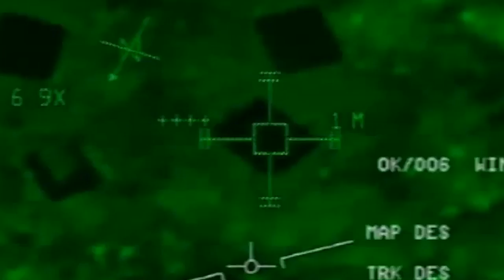31st MEU | Advanced Precision Kill Weapon System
Capt. Michael Gucwa an, AV-8B Harrier pilot with VMA-311, explains the training and importance of the Advanced Precision Kill Weapon System (APKWS) aboard the USS Bonhomme Richard (LHD 6) while underway in the Pacific Ocean, June 9, 2017. During the flight Harrier pilots fired the (APKWS), a laser-guided rocket, for the first time in the Indo-Asia-Pacific region. VMA-311 is the 31st Marine Expeditionary Unit’s fixed-wing attack asset and are combined with Marine Medium Tiltrotor Squadron 265 (Reinforced), to make up the 31st MEU’s Aviation Combat Element. The 31st MEU partners with the Navy’s Amphibious Squadron 11 to form amphibious component of the Bonhomme Richard Expeditionary Strike Group. The 31st MEU and PHIBRON 11 combine to provide a cohesive blue-green team capable of accomplishing a variety of missions across the Indo-Asia-Pacific.

(U.S. Marine Corps video by Lance Cpl. Garett Burns)